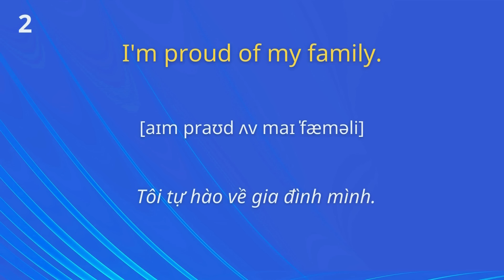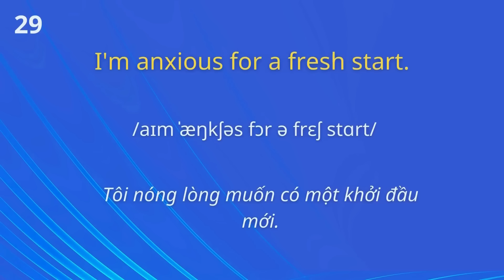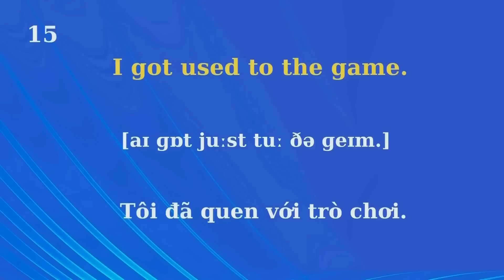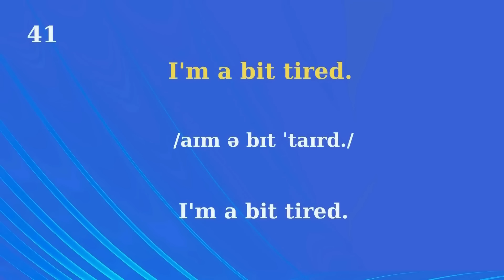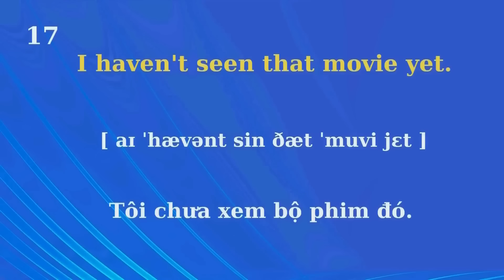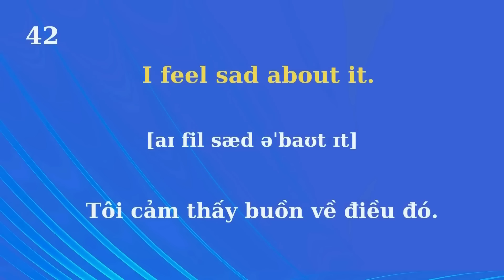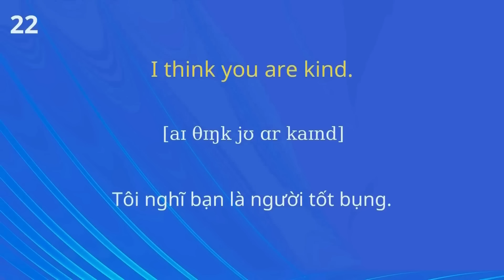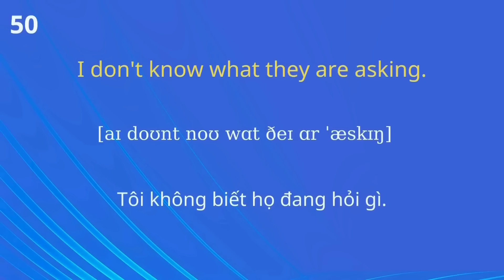Ghi Nhớ 33 Mẫu Câu || Ghép Câu Thành Thạo| Mẫu câu đơn giản sử dụng thường xuyên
Ghi Nhớ 33 Mẫu Câu || Ghép Câu Thành Thạo| Mẫu câu đơn giản sử dụng thường xuyên  |Ghép Câu Thành Thạo Để Nói những gì bạn muốn nói . Ngắn và đơn giản Những Mẫu câu tiếng Anh  cơ bản và thông dụng đi đâu cũng nói.